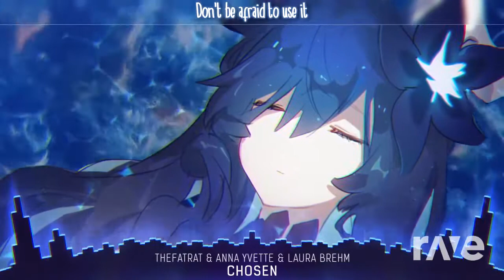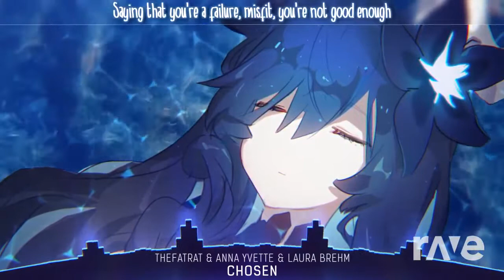TheFatRat, Anna Yvette, and Laura Brehm Mashup - Chosen Windfall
thefatrat windfall
thefatrat chosen

sorry i haven't posted in a long time
new mixtape coming soon